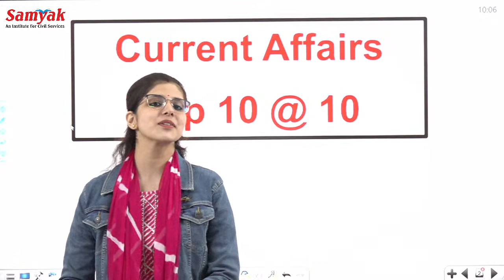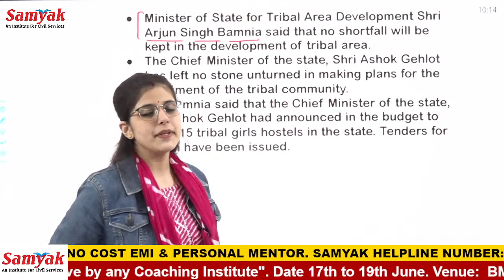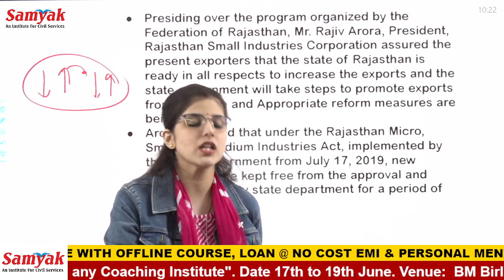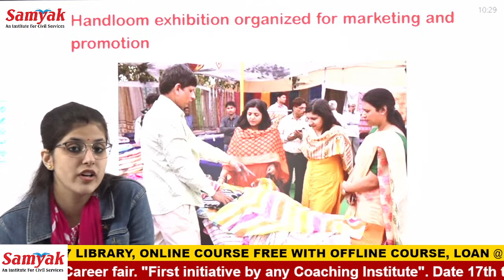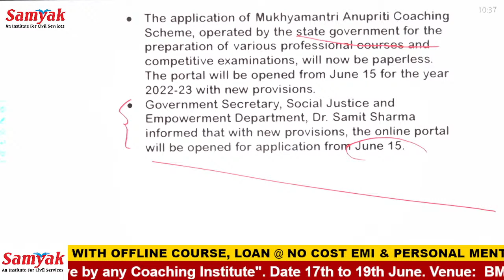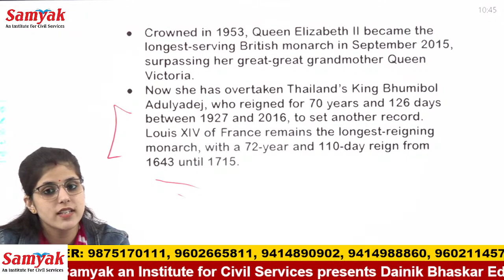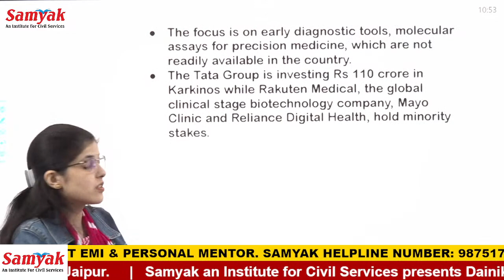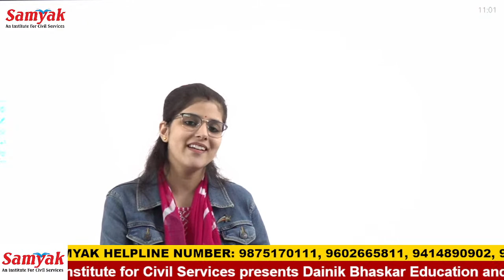Daily Current Affairs at 10 am by Anukriti Chauhan in English | In depth Analysis for RPSC RAS #11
Great Initiative for English medium Aspirants by Samyak. Daily Current Affairs at 10 am with Anukriti is a series for all the aspirants who are appearing in various examinations. Each class/episode will be useful for the aspirants. It will include most important top 10 current affairs of the day with complete and detailed analysis.
The current affair session will include all aspects such as Art & Culture, Economy, Polity, Latest News with complete analysis all compiled in one. This will include questions which are important from the examination point of view.
Not only RAS aspirants but all others who are appearing in other exams conducted by RPSC will also be benefited.
All newspapers such as The Hindu, The Statesman, Tribune, The Indian Express, Mirror, Mid Day, Times of India, Hindustan Times, Deccan Herald, The Telegraph, Deccan Chronicle, Patrika, Jagran, Dainik Bhaskar etc. will be covered helpful for all exams.
Samyak offers its courses via online RAS coaching as well as offline RAS coaching in both English and Hindi medium from Jaipur.
Today, Samyak is known as the Premier Civil Services Coaching Institute in Rajasthan with consistent high success-rate in the Civil Services Exam.
For the first time in the history of IAS and RAS recruitment examinations
📌In RAS – 2018, 350+ candidates were selected, including 7 in the top 10
📌In RAS – 2016, 150+ candidates with 2A, 5, 6, 12, 22, 23 ranks were       selected and,
📌In RAS-2013, 50+ candidates have been selected, including first rank.
🔎Why Samyak Civil Services?
👉 Samyak  provides complete preparation under the guidance of selected officers and experienced subject experts.
👉Quality course material specially prepared for Civil Services Examination.
👉Practice with test series prepared by subject experts.
👉Personal mentorship and doubt clearing sessions right through     preliminary examination, mains examination and Interview.
👉Conducting mock interviews with an expert’s panel.
👉Qualitative & Modified DLP (Distance Learning Program)
For Samyak Updates Follow Us at:-

daily news and analysis
daily news analysis RPSC
 RPSC online,upsc daily current affairs
best youtube channel for  RPSC
current affairs 2022
newspaper analysis for  RPSC
daily news analysis the hindu
best daily news analysis for  RPSC
daily gk
newspaper analysis